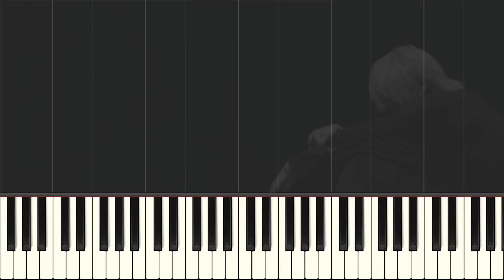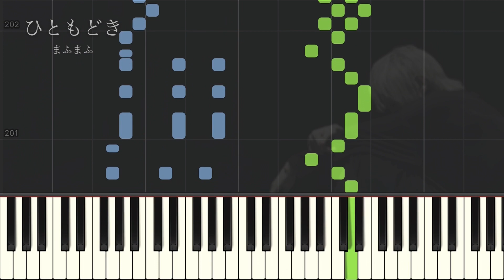ひともどき / まふまふ ピアノ ソロ 歌詞付き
たまらんです。

コメントやSNSでシェア等をして頂けると嬉しいです！また、大変励みになってます！

Twitterでは更新報告をしています！また、音源の使用についてはこちらをご覧下さい。

※楽譜はありません。